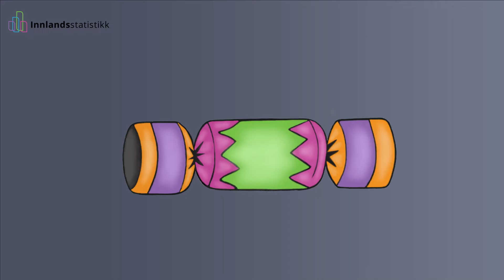Lanseringsfilm Innlandsstatistikk - el-biler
I hvilken kommune i Innlandet finner vi flest el-biler? Svaret finner du på innlandsstatistikk.no.